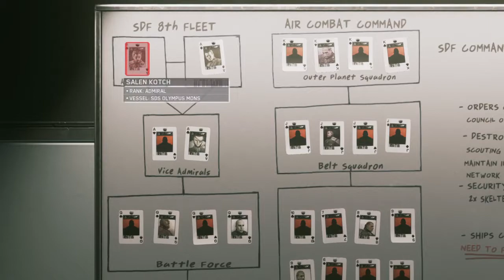Call of Duty: Infinite Warfare - Full Campaign Playthrough - Part 6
In this video we complete the following Jackal Missions:
Operation Pure Threat
Operation Safe Harbor